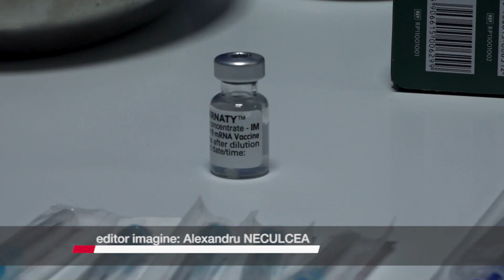PRIMARUL SUCEVEI, DEZAMĂGIT DE RATA DE VACCINARE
Primarul Sucevei, Ion Lungu, s-a declarat dezamăgit de rata scăzută de vaccinare împotriva SARS-COV-2, de la nivelul municipiului Suceava. Alesul local opinează că sucevenii nu se grăbesc să se imunizeze pentru că momentan incidența de infectare este scăzută, însă atrage atenția că situația s-ar putea schimba radical la fel cum s-a întâmplat în Marea Britanie și Rusia.